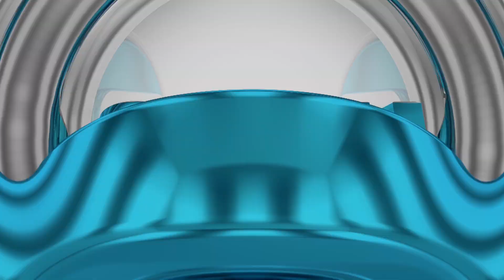Nadhaswaram | நாதஸ்வரம் | Serial Promo | 23rd to 27th Dec 2022 | Thirumurugan | Kalaignar TV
"நாதஸ்வரம்"
திங்கள் முதல் சனிக்கிழமை வரை

காணத்தவறாதீர்கள்..